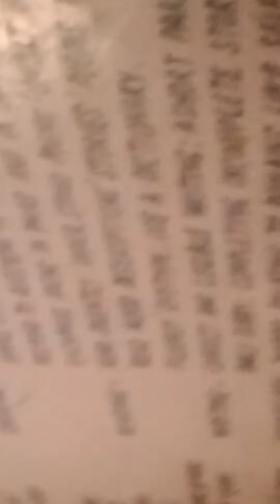Bacchon Ne Gali ko block kar diya🤣🤣//Daily life vlogs